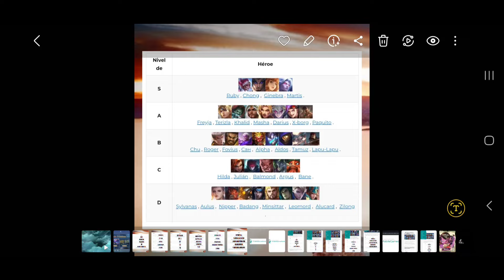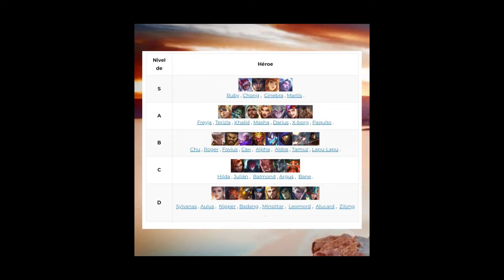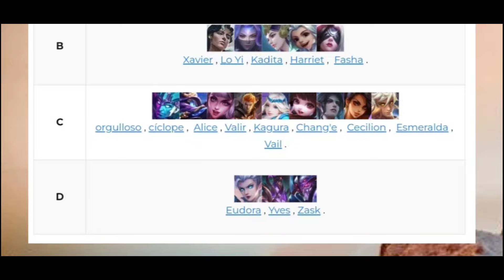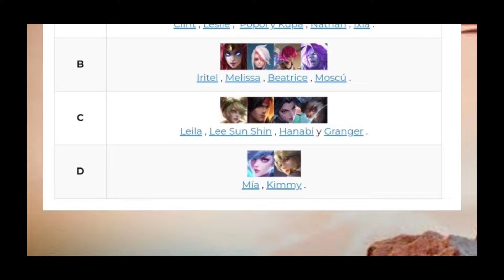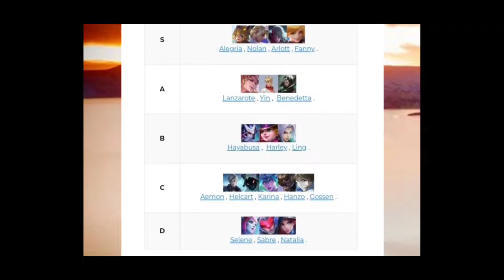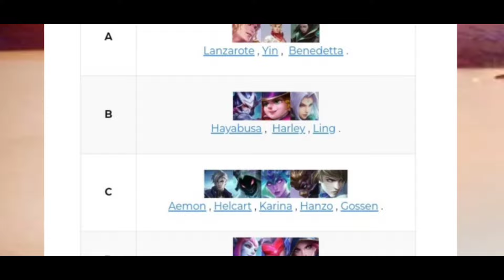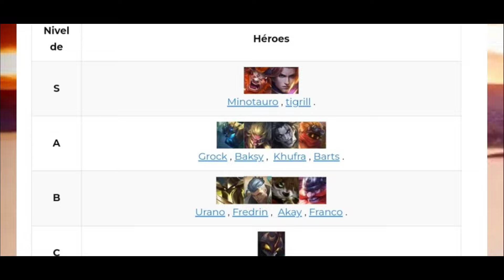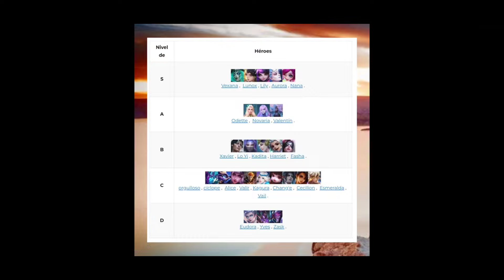CUALES son LOS MEJORES HÉROES para USAR- TIER LIST MAYO - MOBILE LEGENDS - Leo